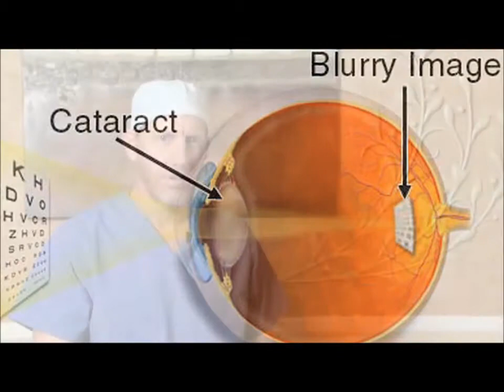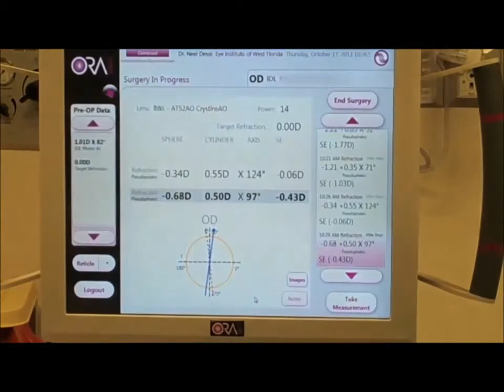St Petersburg Cataract Surgery St Pete FL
For more than thirty nine years, our practice has provided excellence in eye care in a warm, personal environment combined with a tradition of service and devotion to our patients.

Cataract Laser Surgery is the most commonly practiced procedure to correct vision problems caused by refractive errors including myopia, hyperopia and astigmatism. It is a procedure that most eye doctors are familiar with. It reduces risks of anything going wrong as the procedure itself is quick and painless. The Eye Institute of West Florida offers numerous benefits and can dramatically improve the quality of life of a person as most people achieve 20/20 vision or better after the surgery. To know more about Eye Institute of West Florida

Cataract surgery is the only way to correct cataracts. The procedure involves the removal of the clouded lens and replacing it with an artificial intraocular lens. It is a simple and safe procedure with a very high success rate. The procedure itself usually lasts only 5 to 8 minutes. How well you see after surgery will vary.  Outcomes can depend on lens selection, OR technology, and the surgeon's experience.

Here at the Eye Institute of West Florida we specialize in providing cataract patients custom lens options that are designed to help them see clearly at all ranges of distance without the aid of glasses and contacts all the time.  Because every eye is uniquely different, we offer a multitude of specialty lenses that meet the custom need of each individual patient. Our operating rooms are equipped with the world's finest vision systems.  It is quite possible we are the only facility with not one, but two femtosecond cataract laser units and among very few ambulatory surgery centers in the United States with a real-time refraction system.  With these newer innovations we are able to perform cataract surgery with computer precision, replacing cataracts with advanced lenses, correcting astigmatism with more accuracy and precision, all without the need for sutures.  These newer technologies will help you see clearer and reduce your recovery time.

Because Dr. Stephen Weinstock and Dr. Robert Weinstock and their esteemed colleagues here at the Eye Institute are involved in the development of many of these newer technologies, we are the first to use these innovations before they were made available in the general market.  This means our patients have the best treatment available and the most experienced surgeons. Our doctors are made up of an extraordinary team of highly trained specialists delivering clinical excellence in every subspecialty of ophthalmology with a focus on achieving superior results with friendly service.  If you have been diagnosed with a cataract, allow us to restore your sight for a lifetime of gratifying vision.

With 3 convenient locations; Our Doctors and experienced staff are here to answer any questions that you may have. Our offices are located in Largo FL, Clearwater FL, and St. Petersburg FL and we serve patients throughout the State of Florida.

Hashtag Us
Hashtag the Doctors